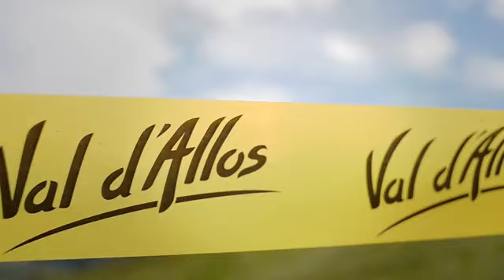11° Val d'Allos Tribe 10000 - Enduro World Series #2 - Belle vidéos du Team BMC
Vouilloz au sommet, Moseley radieuse !
Cette seconde manche de la Coupe du Monde d'Enduro VTT (Enduro World Series) aura tenu toutes ses promesses. Trois cents compétiteurs, dont les meilleurs pilotes mondiaux de la discipline phare du VTT, étaient surchauffés dès le départ de la 1ère spéciale qui s'est tenue samedi matin. Les leaders du circuit mondial Fabien Barel, Jérôme Clémentz et Jared Graves dans les starting blocks, François Bailly-Maître leader du Championnat de France (Enduro Series) prêt à rattraper le top mondial après sa faible performance à Punta Ala lors de la première date mondiale (Italie). Nicolas Vouilloz et Rémy Absalon, grands noms de la discipline, étaient quant à eux aux aguets : voici le « tableau » tel qu'il se présentait à la mi-journée de samedi.
 C'était sans compter  sur une redistribution dès carte dès l'après-midi : Fabien Barel et Jérome Clémentz, victimes de crevaisons lors de la 3ème spéciale, se sont vus relégués à des places peu enviables au terme de la première journée. Jared Graves parti avec la plaque n° 29 et profitant de l'aubaine, se calait quant à lui en première position devant un Nicolas Vouilloz, parti 17ème, montant sur la 2ème marche provisoire du podium. Troisième place pour Greg Minnaar qui marquait un joli coup. Côté dames, Tracy Moseley survolait d'entrée de jeux ses concurrentes avec plus d'une minute devant la deuxième Anneke BEERTEN et Cécile Ravanel.
La deuxième journée n'aura pas chamboulé le trio de tête chez les garçons mais seulement l'ordre d'arrivée. Après une grosse bagarre entre les ténors Fabien Barel, Jérôme Clémentz, Jared Graves, Nicolas Vouilloz, Greg Minnaar, Rémy Absalon, René Wildhaber, Justin Leov, Cédric Gracia, Curtis Keen, Steve Peat, Nicolas Lau... et une clavicule cassée pour François Bailly-Maître qui mettait un terme à la compétition, on trouvait donc à l'issu de cette manche de la coupe du monde un français ! Le grand  Nicolas Vouilloz armés jusqu'aux dents s'emparait cette fois-ci et sans contestation possible de la première marche du podium, suivi de Jared Graves et Greg Minnaar. Côté dames, Tracy Moseley réitérait son écart de samedi avec plus d'une minute sur une Cécile Ravanel à une très belle deuxième place, Anneke Beerten complétant un podium féminin qui faisait  plaisir à voir.
Le classement final -- 20 premiers Scratch

1.      VOUILLOZ Nicolas (France) en 1h05:11
2.      GRAVES Jared (Australie) en 1h05:17
3.      MINNAAR Greg (Afrique du Sud) en 1h05:34
4.      WILDHABER René (Suisse) en 1h05:47
5.      ABSALON Rémy (France) en 1h06:01
6.      LEOV Justin (Nouvelle-Zélande) en 1h06:05
7.      CLEMENTZ Jerome (France) en 1h06:12
8.      GRACIA Cedric (Andorre) en 1h06:17
9.      PEAT Steve (Grande-Bretagne) en 1h06:40
10.  KEENE Curtis (USA) en 1h06:42
11.  BRYCELAND Josh (Grande-Bretagne) en 1h06:53
12.  LAU Nicolas (France) en 1h06:56
13.  OTON Damien (France) en 1h07:04
14.  GOLAY Florian (Suisse) en 1h07:18.
15.  MAY Ludovic (Suisse) en 1h07:18
16.  GALY Théo (France) en 1h07:19
17.  WILDHABER Gustav (Suisse) en 1h07:22
18.  BARNES Joe (Grande-Bretagne) en 1h07:30
19.  BARELLI Yoann (France) en 1h07:32
20.  QUERE Nicolas (France) en 1h07:53

Le classement final -- par catégories :
Hommes :
1.      VOUILLOZ Nicolas (France) en 1h05:11
2.      GRAVES Jared (Australie) en 1h05:17
3.      MINNAAR Greg (Afrique du Sud) en 1h05:34
Dames :
1. MOSELEY Tracy (Grande-Bretagne) en 1h13:14
2 . RAVANEL Cécile (France) en 1h14:30
3 . BEERTEN Anneke (Pays-Bas) en 1h15:50
Juniors :
1. MAES Martin (Belgique) en 1h08:47
2 . DEMAILLY Aurélien (France) en 1h09:43
3 . CLAQUIN Sebastien (France) en 1h11:38
Masters :
1 . SENECHAL Yannick (France) en 1h10:08
2. FONTAINE Thierry (France) en 1h11:52
3 . DOZE Gilles (France) en 1h14:48

Une épreuve mythique qui laisse des traces !
La Val d'Allos Tribe 10000 est la course qui a vu naître l'enduro VTT. Fred Glo, organisateur des Championnats de France, de l'étape française de la Coupe du Monde, et ancien champion d'enduro moto, souhaitait adapter sa passion au VTT. Avec 11 ans d'une course de légende et désormais d'envergure internationale, c'est chose faîte ! Mais 1000m de dénivelé à chaque spéciale chronométrée, ça laisse des traces surtout quand il faut rajouter la reconnaissance du parcours et que les deux jours cumulent 6 spéciales chronos. Nul doute qu'il va falloir du repos avant la prochaine étape de la Coupe du Monde aux 2 Alpes les 6 et 7 juillet et du Championnat de France à Valloire les 3 et 4 août.